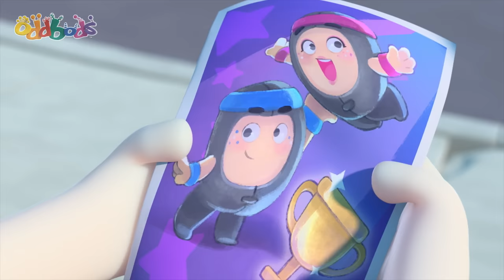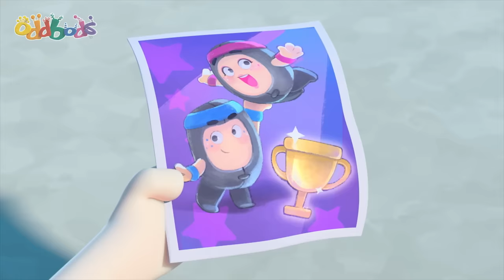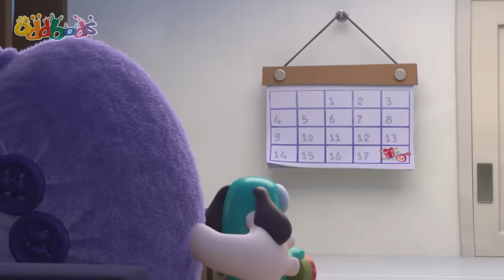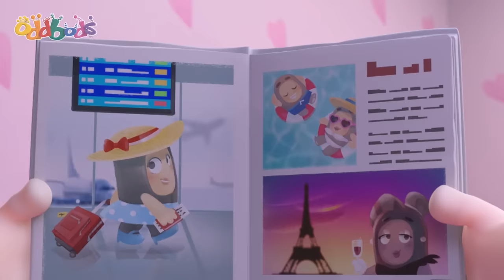Pogo's Snow Empire ☃️ | Oddbods | Cartoons For Kids | Funny Cartoon | After School Club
⭐ Welcome to the Moonbug Kids After School Club! Kick back and relax with some fun filled content from your FAVORITE Moonbug friends. Enjoy the funny cartoons and mishaps of Oddbods and Minibods. Learn more from Blippi and Blippi Wonders. Sing along and listen to some of our greatest nursery rhymes and kids songs from CoComelon, Little Angel and Cody Time.

Welcome to the funny, colorful world of Oddbods! Meet your new 7 furry rainbow friends: Fuse, Newt, Pogo, Bubbles, Jeff, Zee and Slick as they laugh, trick and trip their way through life.

Join in the funny cartoons for kids adventures with brand new Oddbods full episodes every week, as they cook up new recipes, chase after cute Baby Oddbods, go to the doctors, brush teeth at the dentist, go shopping and dress up as Party Monsters for Halloween! Life's always colorful in Oddsville!

⭐ Timescodes ⭐

00:00 Pogo's Snow Bro
03:32 My Way or the Drive Way
10:31 Swanflake
17:31 Regifting
24:30 Perfect Gift
31:29 Gross Encounters of the Zee Kind
38:28 A Not So Quiet Night In
45:27 The Abominable Snowman
52:26 The Gift that Won't Stop Giving
59:25 Snow Joke